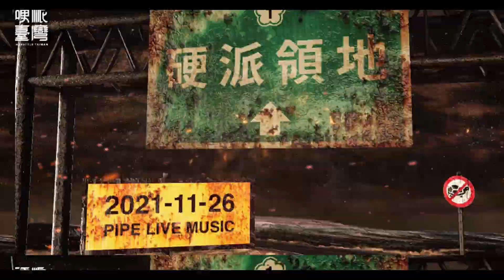0528硬派崛起，活動回顧。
BGM/背景音樂 :
BGM/背景音樂 :